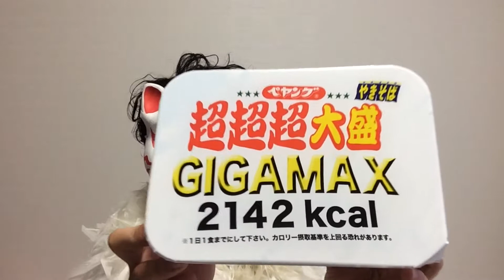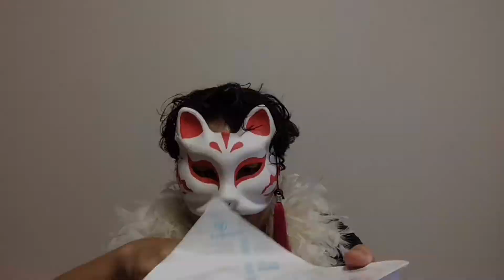#493 ぺヤング超超超大盛ＧＩＧＡＭＡＸ食べてみた。その１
2018年07月21に公開。

ぺヤング超超超大盛ＧＩＧＡＭＡＸ食べてみたイナリッシュマスク。その１